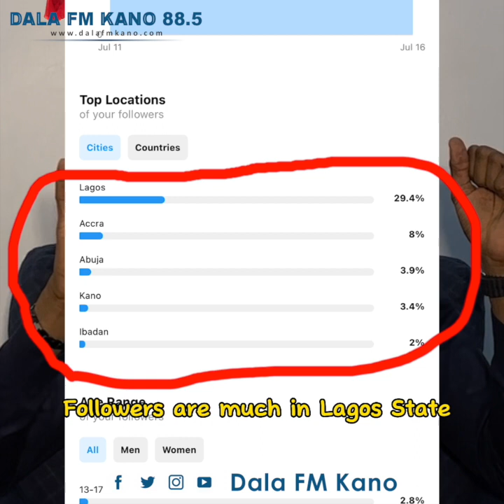Hira da Dr. Apple dan jihar Kano masanin iPhone